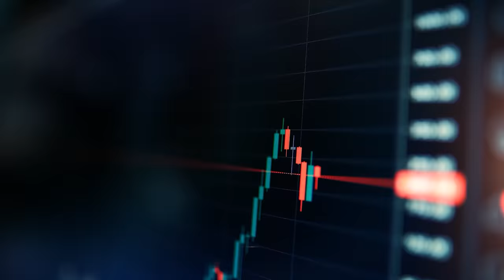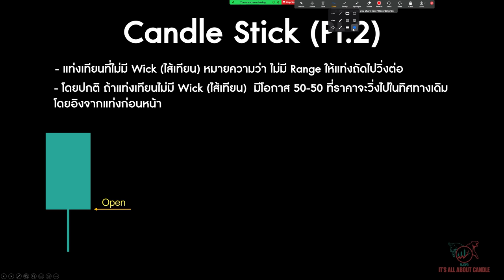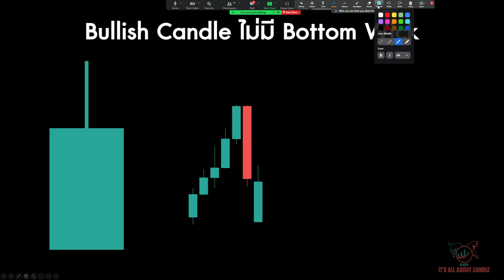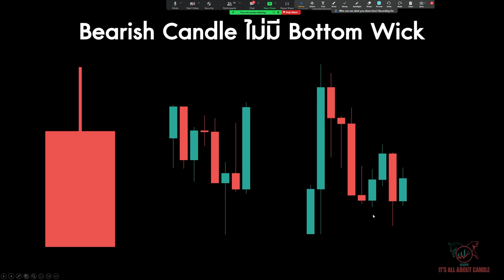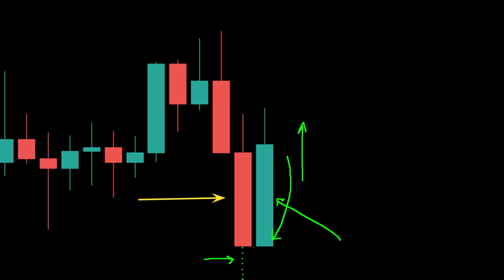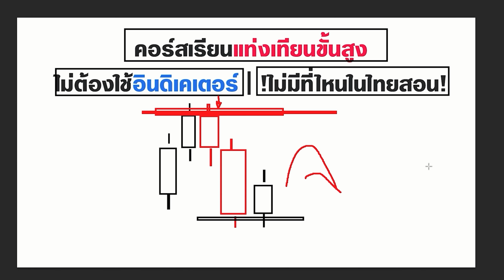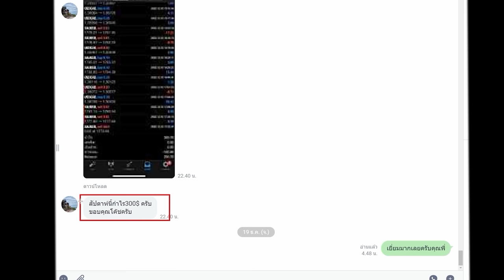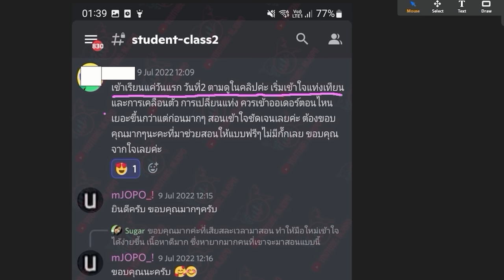รู้ไว้ใช่ว่า "ไส้เทียนไม่มี" ต้องเล่นยังไง | สอน Forex กราฟเปล่า